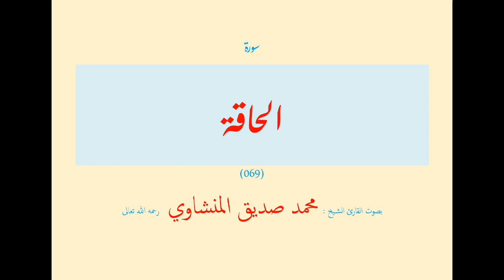سورة الحاقة (٠٦٩) بصوت القارئ الشيخ محمد صديق المنشاوي رحمه الله تعالى